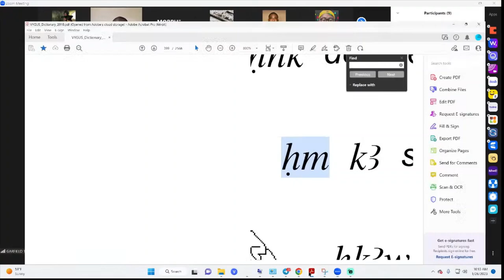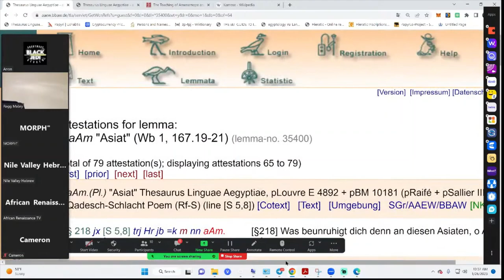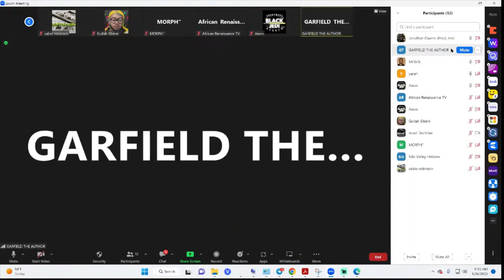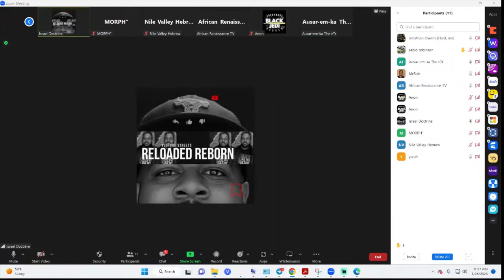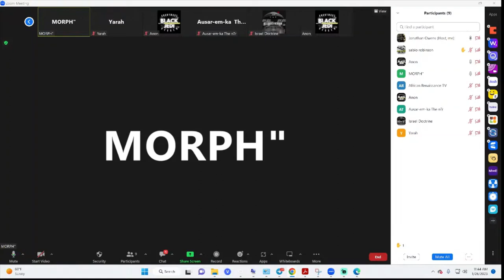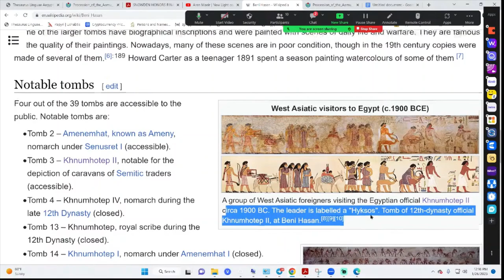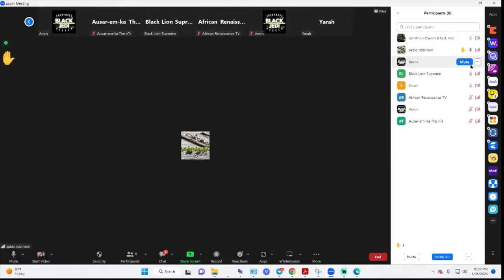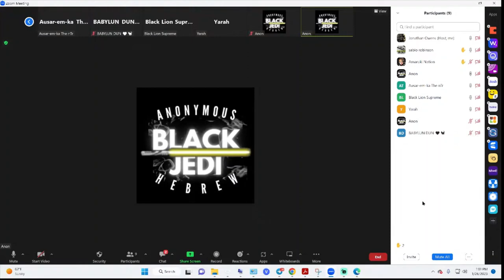Anonymous Hebrew | Elder Yarah: "Answers @smashrockwell Challenge: "Prove The Exodus Occurred!"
Anonymous Hebrew | Elder Yarah:  "Scholastic Breakdown of The  Historicity of The Exodus"